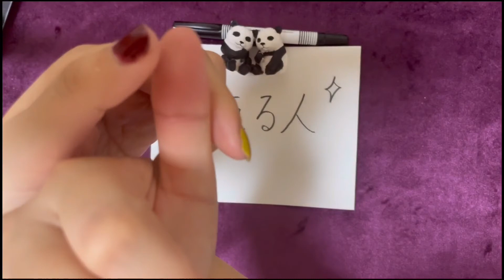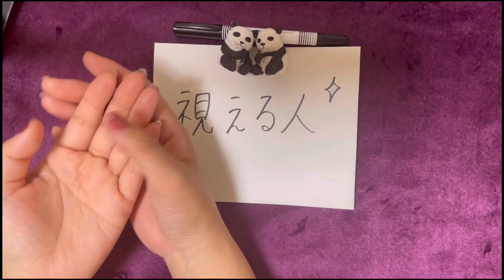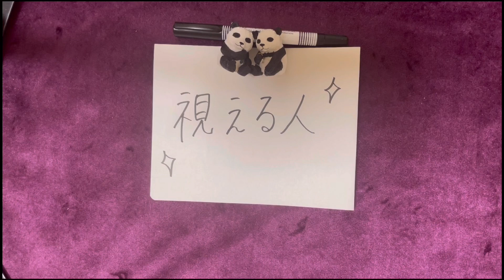【あなたも視えるようになるかも！？】これができると視える人✨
視える人は
これができる人！！！！！！！

あなたはできますか(*´・д・)？